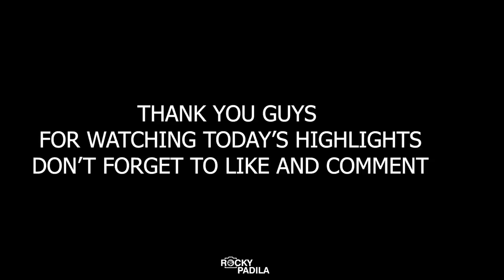Game Highlights: Arki in His Bag Today & Miguel Showout Today!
Fun pick-up game as always! Few weeks left before these guys are going back to their team.